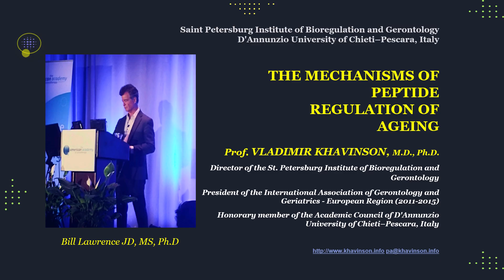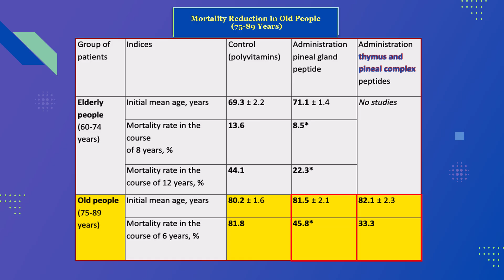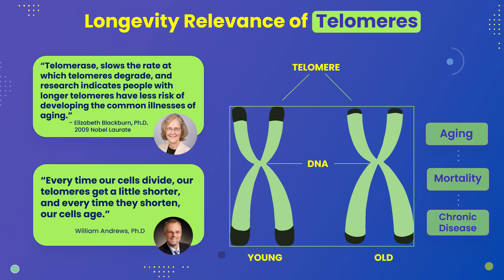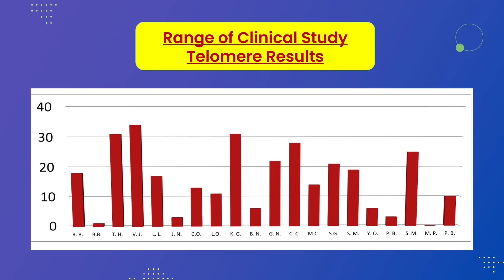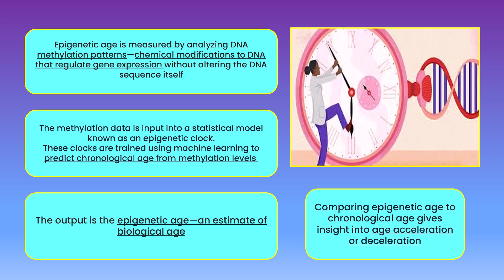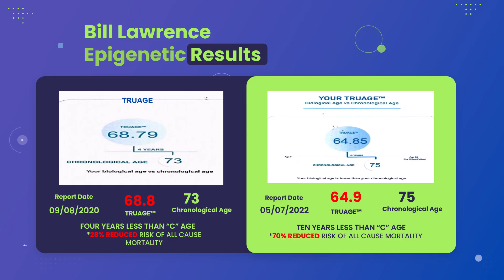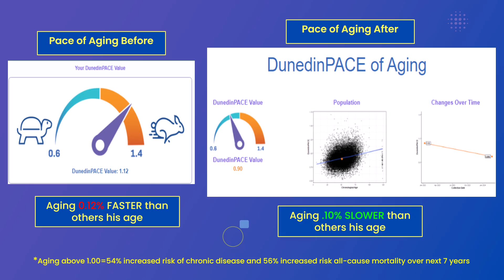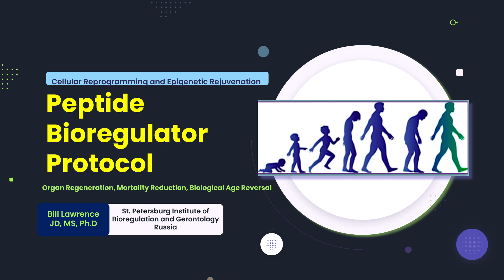BILL LAWRENCE, PhD, PEPTIDE BIOREGULATORS: CLINICAL STUDY RESULTS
Presentation for Moscow, Russia 2025 Peptide Conference